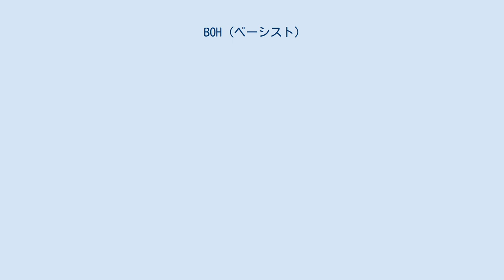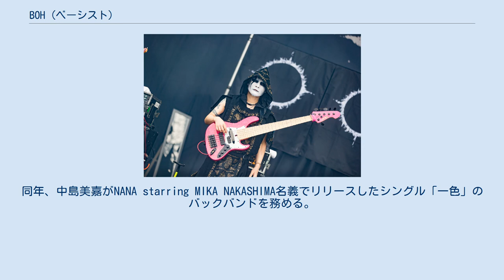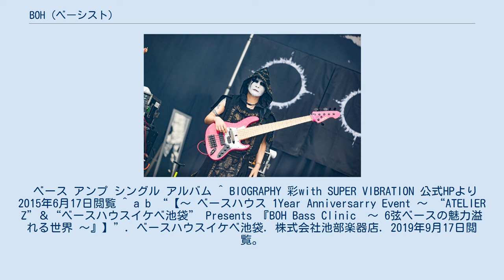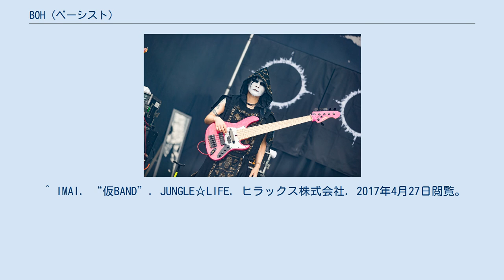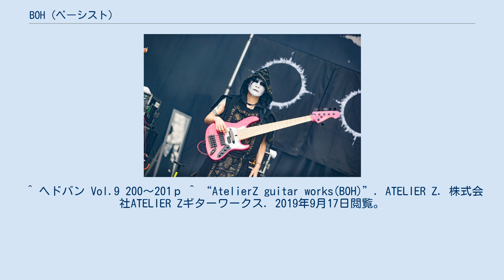BOH (ベーシスト)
BOH（ボー、1982年〈昭和57年〉8月14日 - ）は、日本のベーシスト。
スタジオ・ミュージシャン。
本名は 棒手 大輔（ぼうて だいすけ）。
活動初期の名義は棒（ぼう）。
6弦ベースの奏者で、BINECKSのメンバーとして活動後、2010年（平成22年）にソロ活動を開始した。
現在は仮BANDの一員であるほか、国内アーティストのライブサポートやレコーディングに数多く参加している。
 BABYMETALのツアーで演奏するBOH（2018年） 1982年〈昭和57年〉8月14日、北海道旭川市で誕生。
 18歳で上京、音楽専門学校を卒業後の2004年10月、彩 with SUPER VIBRATIONに加入（「棒」名義）、2006年3月にバンドが活動休止となる。
同年、中島美嘉がNANA starring MIKA NAKASHIMA名義でリリースしたシングル「一色」のバックバンドを務める。
この時、バンドイメージに合わせスキンヘッド化を敢行。
本件のサポートを終え、髪を再び伸ばそうとしたところ頭皮の変化を自覚、以降は一貫したスタイルである。
 2007年に、SIAM SHADEの元ギタリストDAITAが結成したロックバンドBINECKSへ加入、翌年にメジャーデビューするが2010年には活動休止。
以降はスタジオミュージシャン業を中心に活動し、サンプラザ中野くん、ニコニコ動画の歌い手として活動している赤飯、俳優の佐々木喜英、ニコニコ超パーティー（ニコニコ超会議内イベント）の超バンド、声優の中島愛、男性デュオcleaneroなどのサポートとして活動。
2013年、音楽ユニットangelaやBABYMETAL（神バンド）、SOPHIAのヴォーカリスト松岡充が結成したロックバンドMICHAELのライブにサポートで参加。
2014年、ゲームミュージックの作曲を手がける下村陽子の25周年ライブにサポートとして参加。
 2015年11月に参加したセッションイベントをきっかけに、藤岡幹大（ギター）と前田遊野（ドラム）の3人で、不定期で活動するセッションバンド仮BANDを結成、2016年2月にはジャズピアニストの桑原あいをゲストに迎え、仮BANDとしての初ライブを行った。
同年、ベーシストのMASAKIとIKUOのツーマンライブイベントにゲストで出演したほか、ゲーム「スプラトゥーン」関連ユニットシオカラーズのライブにサポートで参加。
 2017年4月、仮BANDの1stミニアルバム『仮音源-DEMO-』を発売。
同年、アニメ「マクロスΔ」関連ユニットワルキューレのライブにサポートとして参加。
2018年、ゲーム「スプラトゥーン2」関連ユニットテンタクルズや、シンガーソングライターの浜田麻里のライブにサポートで参加。
 ベース アンプ シングル アルバム ^ BIOGRAPHY 彩with SUPER VIBRATION 公式HPより 2015年6月17日閲覧 ^ a b “【～ ベースハウス 1Year Anniversarry Event ～ “ATELIER Z”＆“ベースハウスイケベ池袋” Presents 『BOH Bass Clinic　～ 6弦ベースの魅力溢れる世界 ～』】”. ベースハウスイケベ池袋. 株式会社池部楽器店. 2019年9月17日閲覧。
^ a b c d e f g サイトウタカシ (2017年4月10日). “ボカロの演奏不可能曲ってどうやって弾いてるの？超絶技巧6弦ベーシスト・BOHさんに聞いてみた（仮BAND新作の話も公開）”. ニコニコニュース オリジナル (株式会社ドワンゴ). 2019年9月17日閲覧。
 ^ “DAITAの新着ニュース・新曲・ライブ・チケット情報（プロフィール・バイオグラフィ・リンク）”. BARKS. ジャパンミュージックネットワーク株式会社. 2019年9月17日閲覧。
^ “【ライブレポート】MICHAEL、聖なる夜に降臨。「一人でも待っていてくれる人がいる限り、バンドはやめられないし、歌うのもやめられない」”. BARKS (ジャパンミュージックネットワーク株式会社). (2013年12月26日). 2019年9月17日閲覧。
 ^ “『ストII』や『キングダム ハーツ...